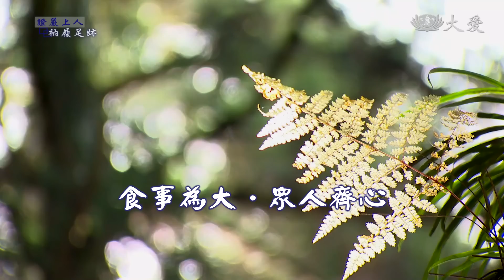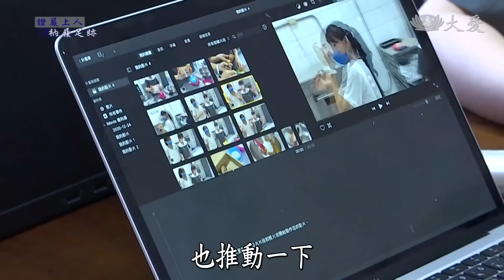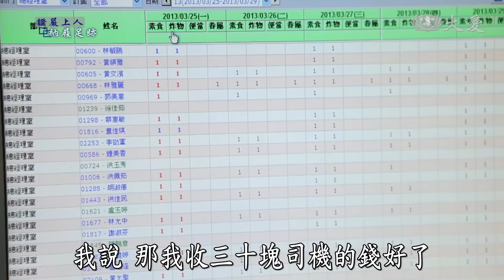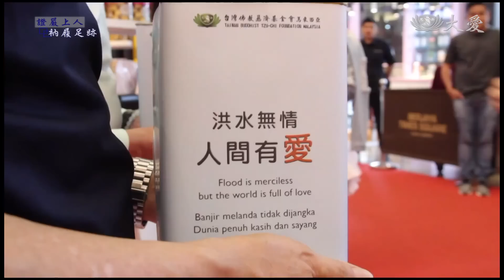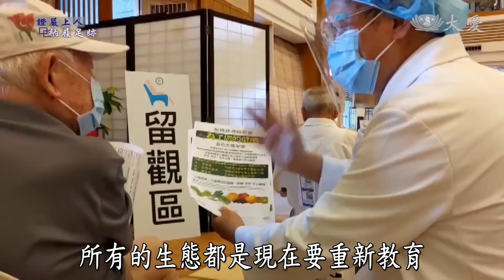【證嚴上人衲履足跡】20221001 - 食事為大．眾人齊心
每年的十月一日，被國際北美素食主義者協會訂為「世界素食日」，推廣素食健康效益、友愛動物、友愛環境。上人近年來不斷強調大哉教育，食事為大、非素不可。靜思弟子從年輕人到大老闆們無不響應，大家都盡己之力，推廣茹素！

大哉教育、非素不可，上人苦口婆心叮嚀，大老闆以身作則帶動員工，年輕人則是從最新的自媒體開始推行，都是希望透過自身力量，帶給社會更多食的正確觀念，注入蔬食正能量！十月一日是世界素食日，廣邀大家行善從茹素開始。